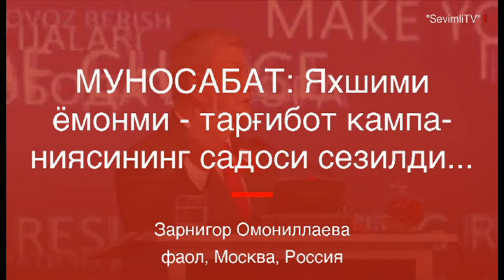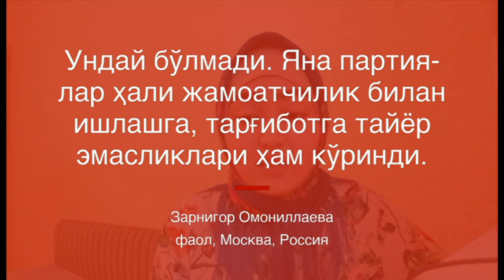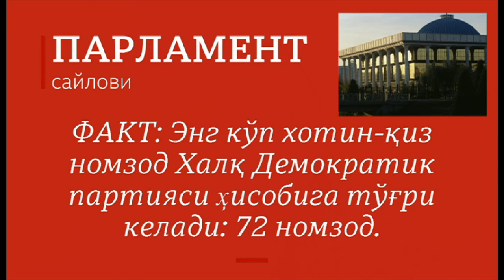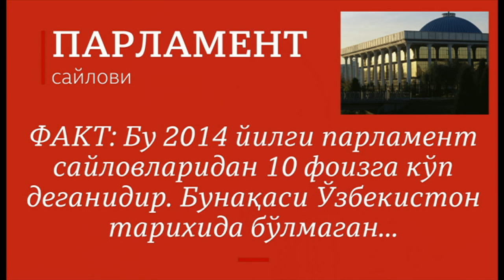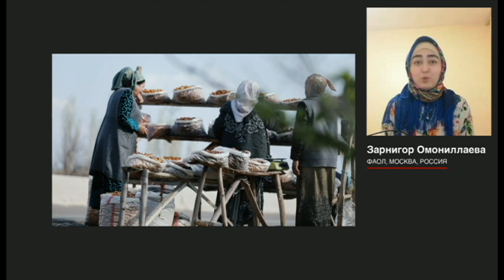Четдаги ўзбеклар нимадан хавотирда? - Мирзиёев даври Ўзбекистони ва сайлов - BBC Uzbek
Четдаги ўзбеклар нимадан хавотирда - Мирзиёев даври Ўзбекистони ва сайлов - партия ва номзодларнинг орасида ҳақиқий фикр лидерлари, юзада турган муаммоларнинг аниқ ечимларини таклиф қила оладиган ҳақиқий соҳа мутахассисларини кўришни кутган эдим. Дебатлар ва мунозарлардан шуни тушундимки, партиялар нафақат тизимли ишлаш, балки номзодларни ягона ғоя атрофида бирлаштириб, соғлом рақобатни олиб боришга ҳам ҳали қодир эмас экан...

Бу узоқ йиллардан буён Россияда ўзбекистонлик меҳнат муҳожирлари ҳуқуқларини ҳимоя қилиш билан шуғулланиб келаётган фаол Зарнигор Омониллаеванинг Ўзбекистондаги бўлажак парламент сайловлари олдидан билдирган фикрлари.

Тарихий экани айтилаётган бу галги парламент сайлови шу йилнинг 22 декабрь кунига режаланган.

Бу – Президент Шавкат Мирзиёев қудратга келиши ортидан уюштирилаётган илк парламент сайлови бўлади.

Унда мустақил Ўзбекистон тарихида кузатилмаган бир сонда – 311 нафар хотин-қиз парламентдаги ўринлар учун беллашади.

Худди шу манзарада шуни ҳам алоҳида қайд этиш жоизки, Ўзбекистон аҳолисининг ярмидан кўпроғини айнан хотин-қизлар ташкил этади.

Улардан энг кўпи – ярим миллионга яқини ҳозир айнан Россияда меҳнат муҳожирлигида банд бўлишади.

Бугун ушбу туркумдаги мақола ва видеолавҳаларимизнинг сўнггисини эътиборингизга ҳавола этамиз.

Улар билан веб саҳифамиз - bbcuzbek.com ва ижтимоий мулоқот тармоқларидаги саҳифаларимизда танишишингиз мумкин.